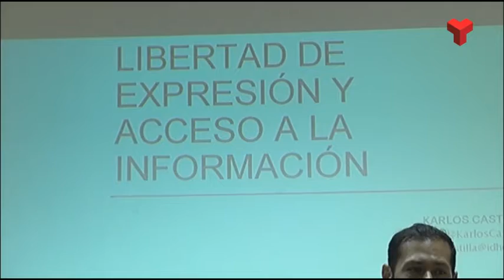L'Institut de Drets Humans alerta de la regressió de llibertats a tot el món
L’Institut de Drets Humans de Catalunya organitza diverses sessions formatives sobre quatre dels grans Drets Humans a preservar.